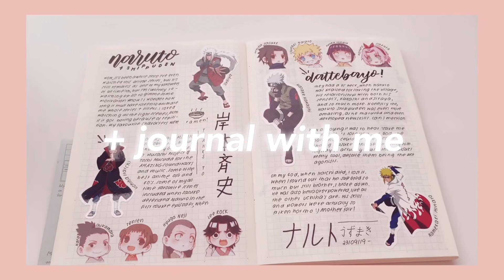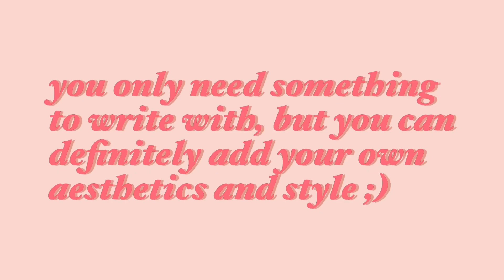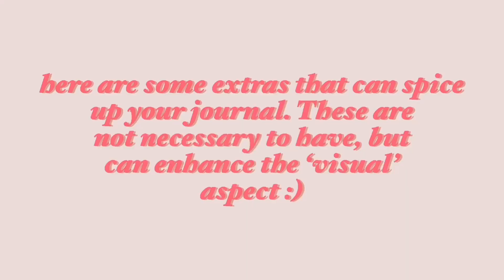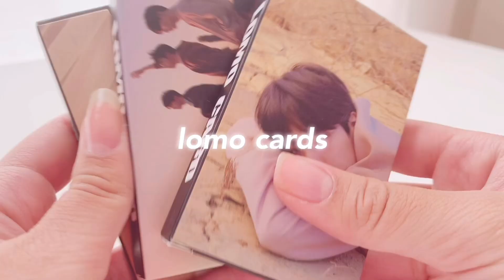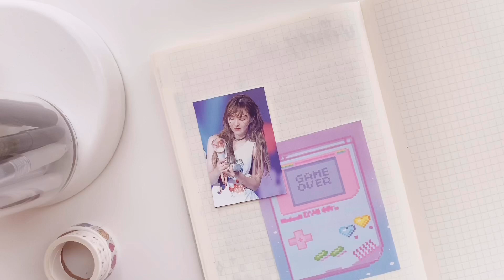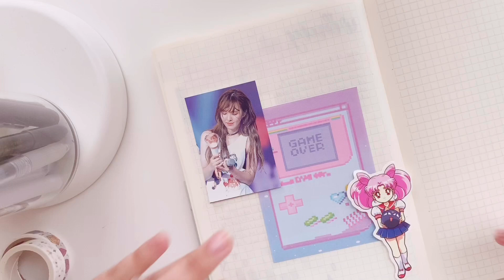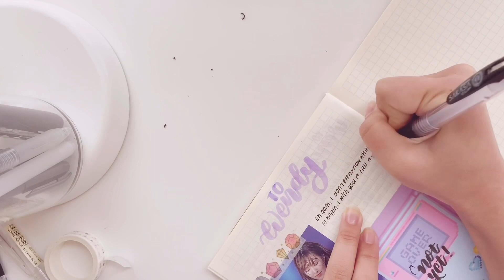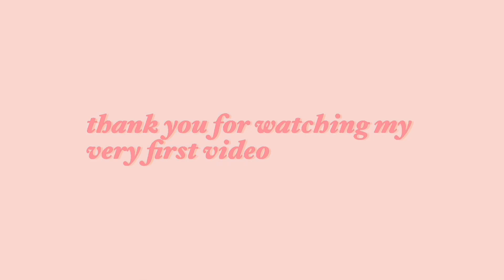how to kpop/anime journal + mini journal with me ✨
𝐇𝐞𝐥𝐥𝐨,
Welcome to my very first video! This is a ‘how to (kpop/anime) journal’ video with a mini journal with me. I’m really excited to be sharing this to you (＾∇＾).

𝐜𝐫𝐞𝐝𝐢𝐭: ♪
song #1: Any Song (ZICO) Piano Cover
by: 와이즈피아노WisePiano

song #2: All Night (ASTRO) Piano Cover

song #3: A-TEEN (SEVENTEEN) Piano Cover
by: DooPiano

𝐡𝐨𝐩𝐞 𝐲𝐨𝐮 𝐡𝐚𝐯𝐞 𝐚 𝐠𝐫𝐞𝐚𝐭 𝐝𝐚𝐲/𝐧𝐢𝐠𝐡𝐭 ❤️